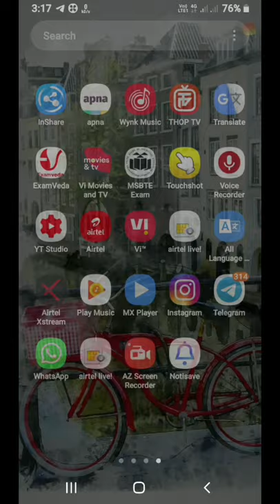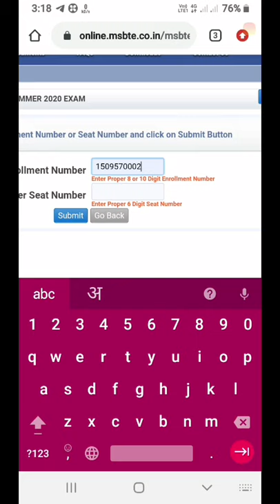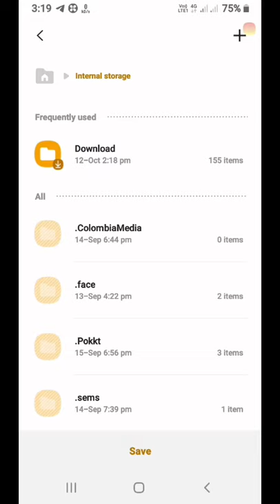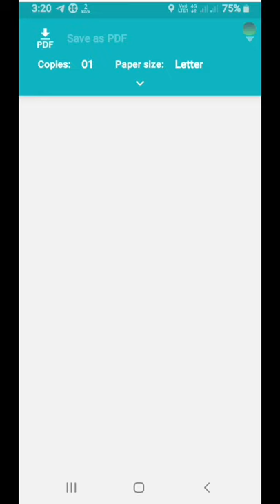Msbte Exam hall ticket | Msbte Board |2020